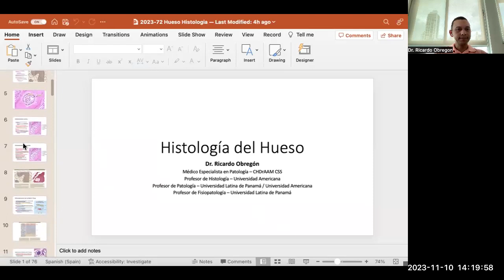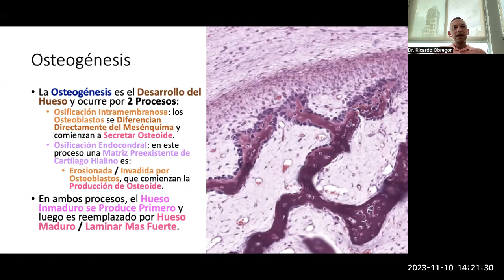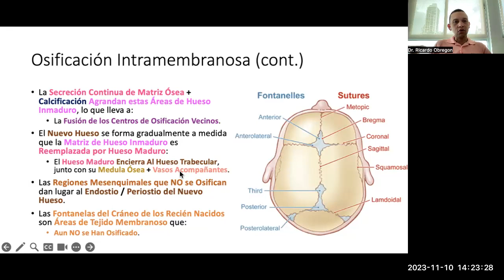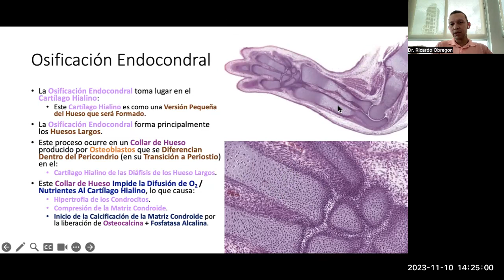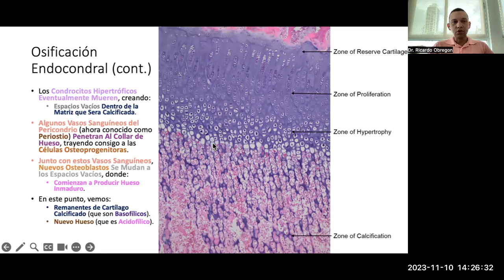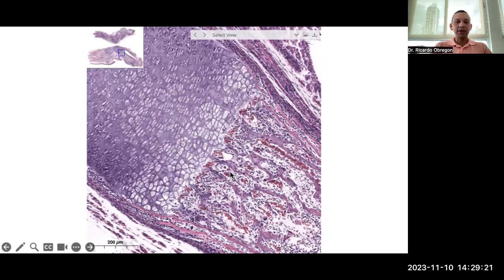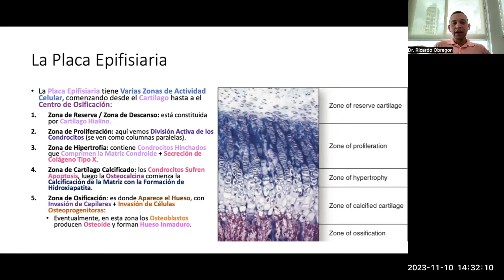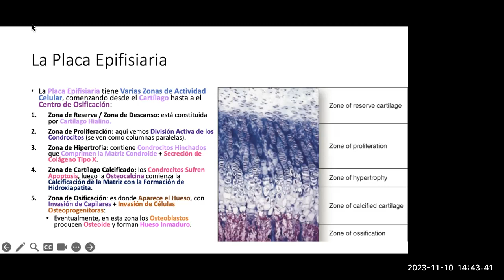2023 72 Hueso parte 2 Histologia llega hasta el minuto 13